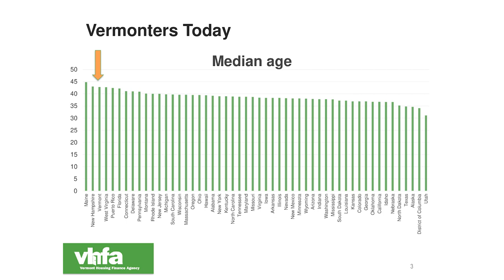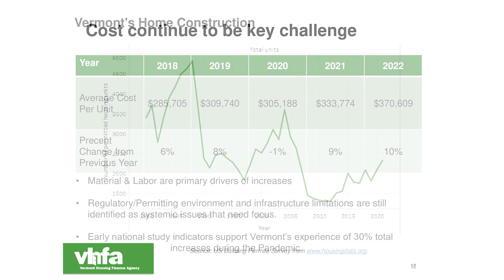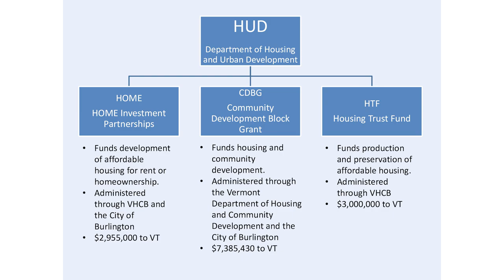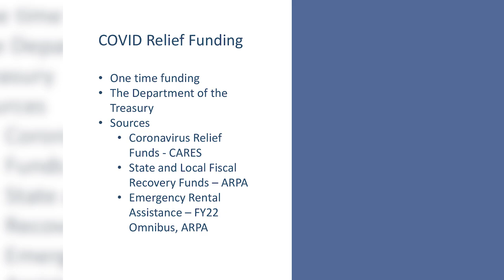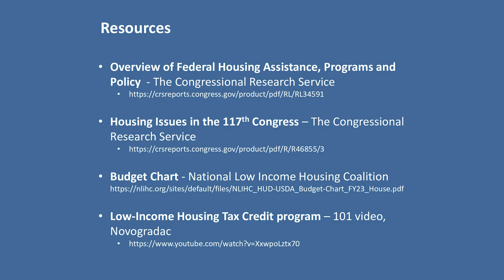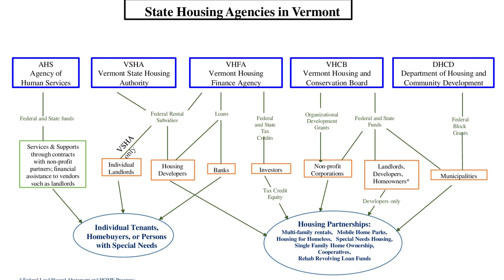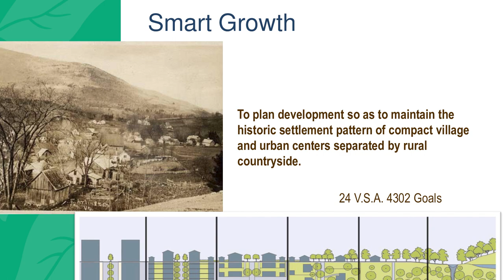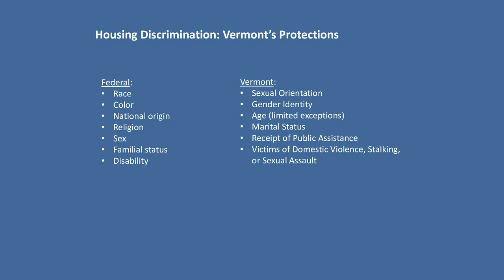2022 Housing Conference - Housing 101 Session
This is an introduction to Vermont's affordable housing landscape including trends in housing costs and access, federal housing policy & programs, and state and local housing policy, programs and agencies. Speakers include:
Intro/welcome by Moderator David Martins (Vermont Affordable Housing Coalition)
VT’s Housing landscape by Chad Simmons (Vermont Housing Finance Agency)​
The World of Federal Housing by Pollaidh Major (Vermont Housing & Conservation Board
The World of State & Local Housing by Shaun Gilpin (Vermont Department of Housing & Community Development)